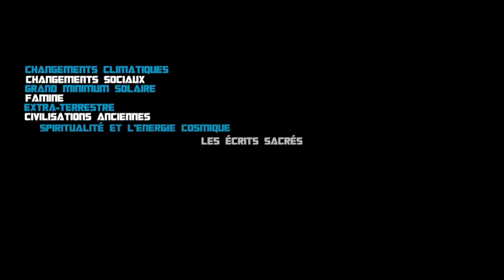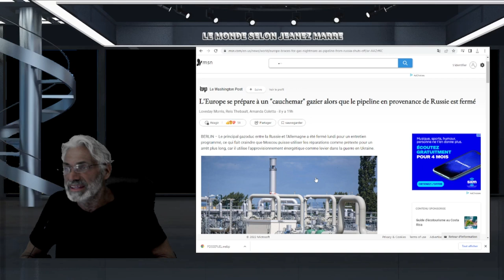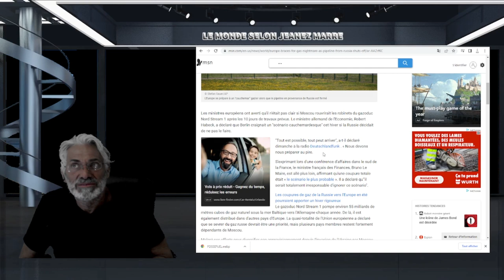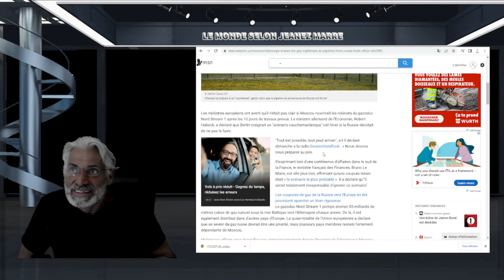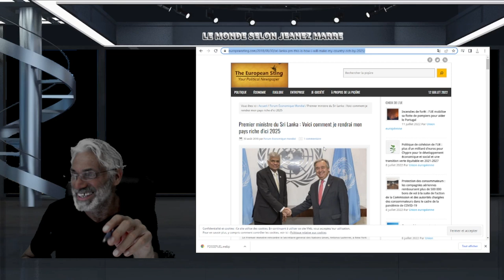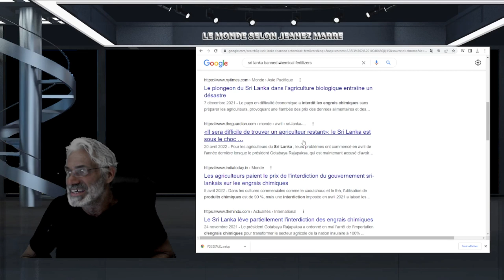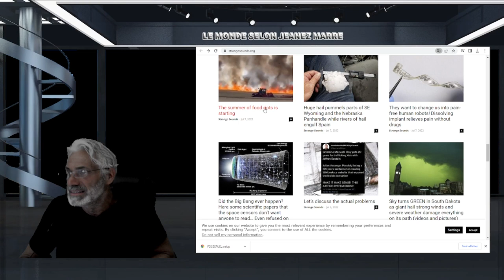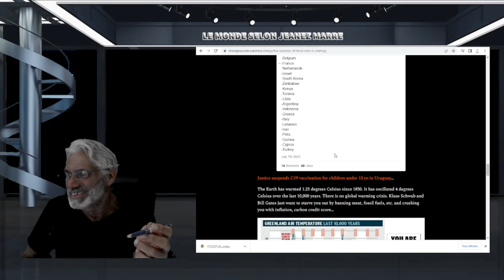L'EUROPE SE PRÉPARE À UN HIVER CAUCHEMARDESQUE, IL N'Y AURA PAS DE LIVRAISONS DE GAZ ...